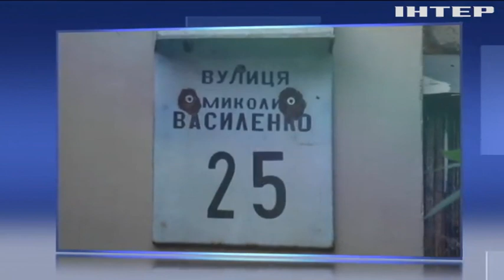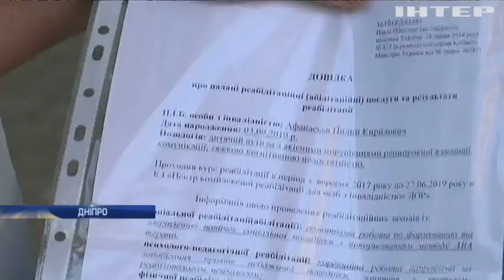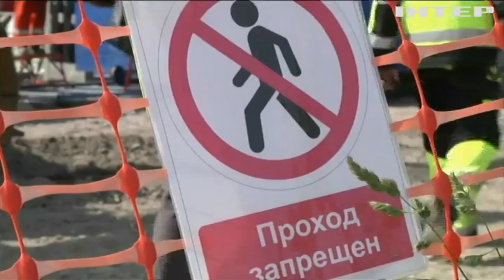Новости 7:00, выпуск за 8 июля 2019 года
Головні події на цю годину:
На Донеччині під ворожий обстріл потрапив місцевий мешканець;
Поліція зі штурмом звільнила двох заручниць в Одесі;
На Полтавщині розбився літак: пілот загинув;
Нічна гулянка "веселої компанії" закінчилася стріляниною;
В ОБСЄ затвердили проект резолюції проти "Північного потоку-2";
На хімічному заводі у Туреччині пролунав вибух (відео);
Ніч на Івана Купала: історія, обряди та прикмети